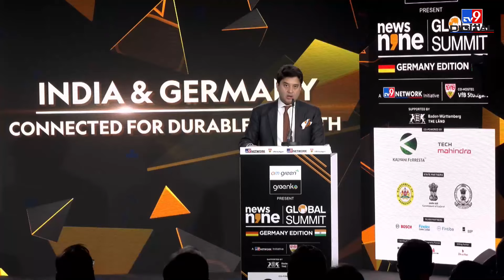News9 Global Summit Day1: Union Minister,Jyotiraditya Scindia ने ग्लोबल समिट की तारीफ में कही ये बात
News9 Global Summit Germany: केंद्रीय मंत्री ज्योतिरादित्य सिंधिया ने Tv9 के News9 ग्लोबल समिट में अपने विचार रखे. उन्होंने कहा, ऐसा पहली बार है जब किसी भारतीय ही नहीं बल्कि दुनिया के किसी मीडिया संस्थान ने स्टटगार्ट के इस फुटबॉल मैदान में इस तरह का आयोजन किया है.

हमसे जुड़िए.